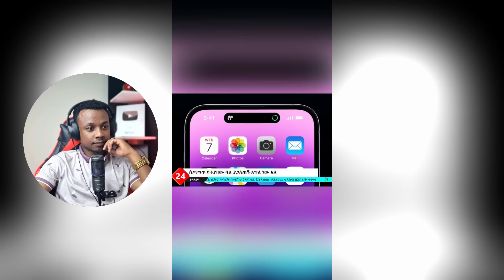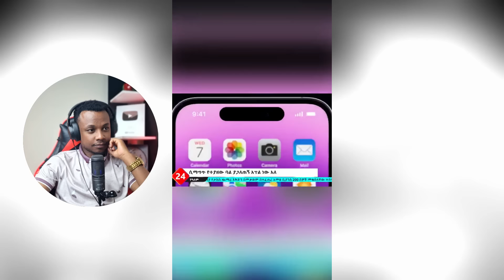አነጋጋሪው የጂጂ ኪያና ዮኒ ማኛ ፍቅር ባደባባይ እና ሰይፉ ፋንታሁን ሚስቱን...አነጋጋሪ ቪዲዮ - በስንቱ \ EBS \YD TOM